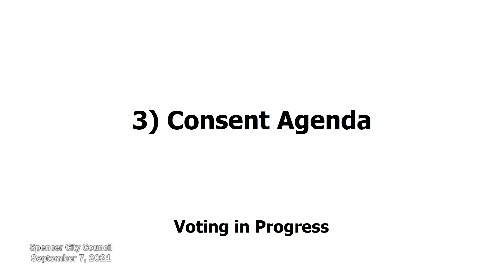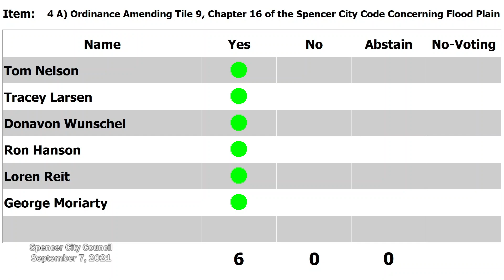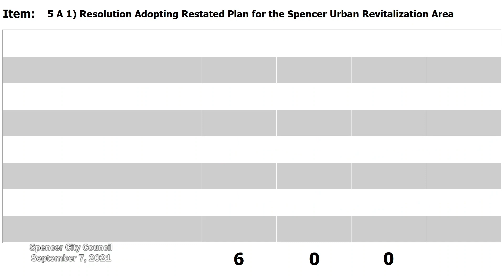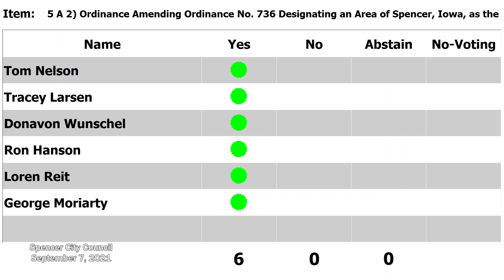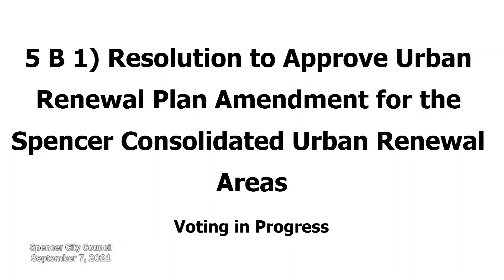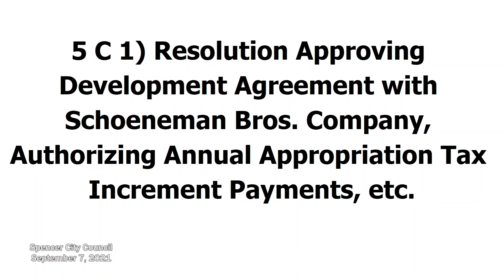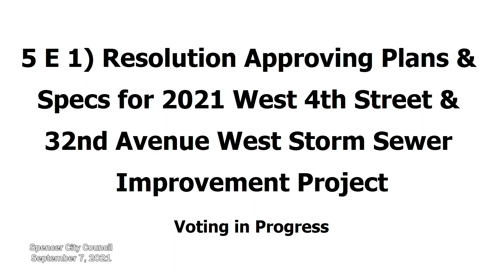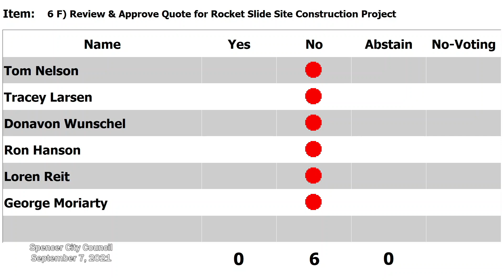Spencer City Council, September 7, 2021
The regular meeting of the Spencer City Council on September 7, 2021.